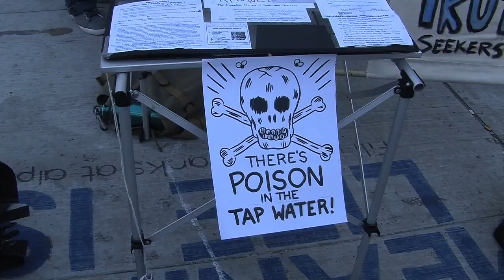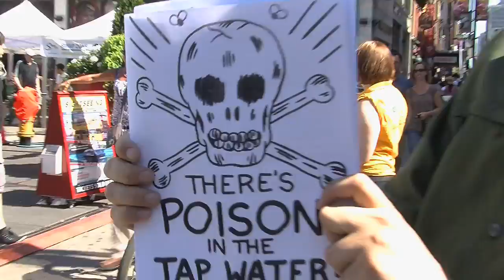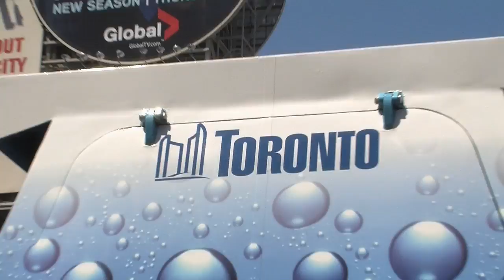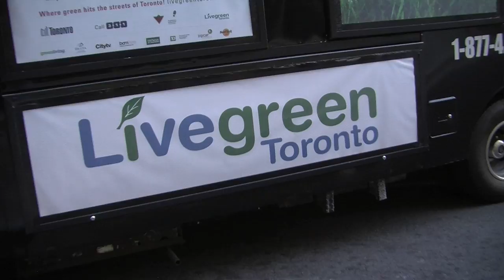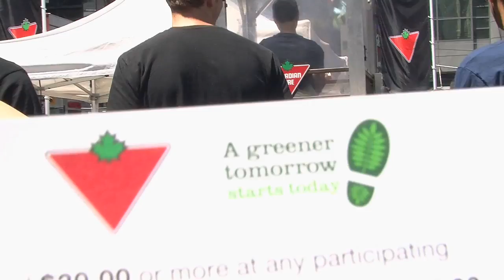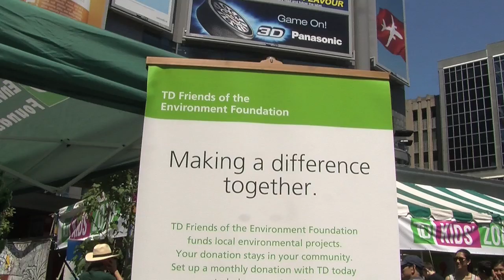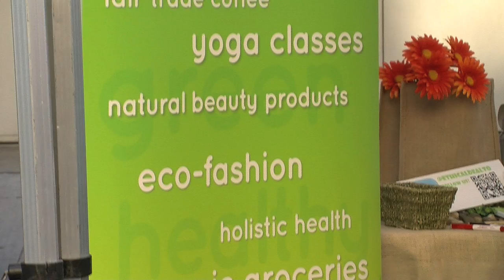LIVE GREEN WARMING Toronto Truth Seekers July 16th 2011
SATURDAY JULY 16th 2011 the Toronto Truth Seekers street action coincided with the LiveGreen Toronto Festival about green culture featuring FLUORIDE INFO Dr. Paul Connett research flyer near the FILL-UP & GO T.O. TAPS exhibit and words on the TTS free DVDs including THIS IS GORE-LOT Climategate Exposed the Hoax & 'It's A Green World?' about alternative energy, & more... TORONTO TRUTH SEEKERS